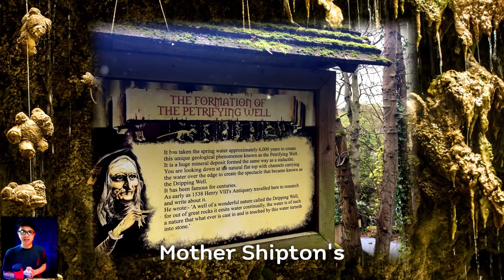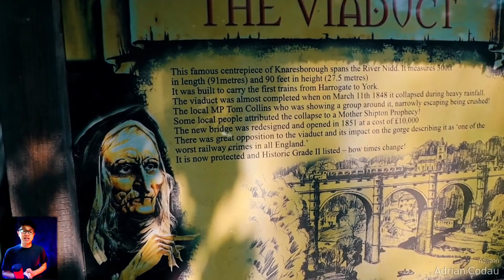ถ้ำที่เปลี่ยนทุกสิ่งให้กลายเป็นหินได้จริงๆ | เรื่องมันสั้น